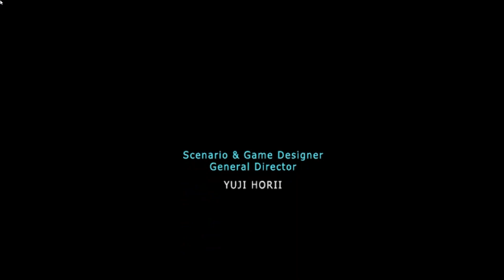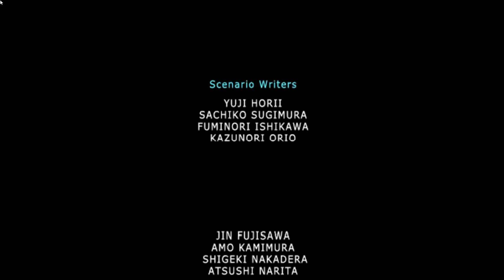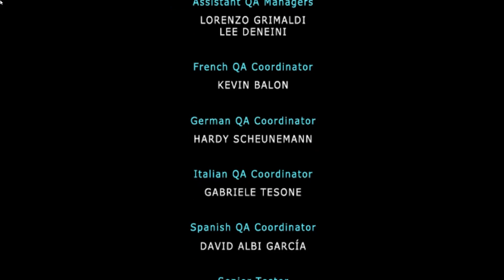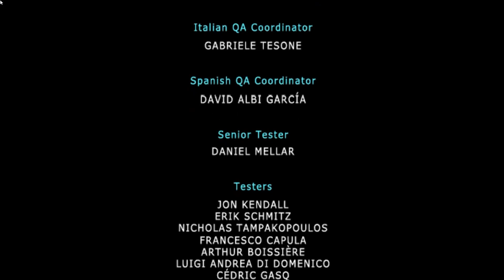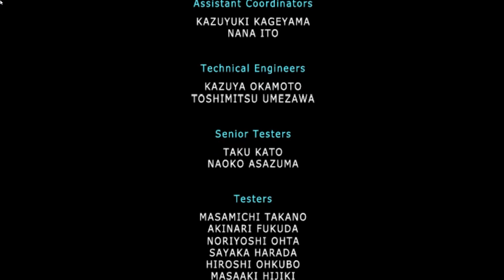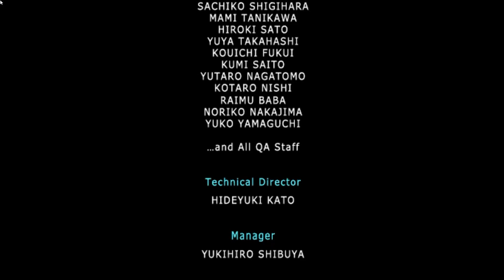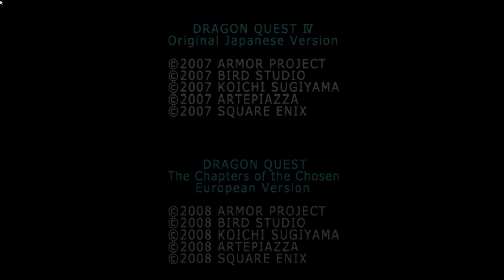#31 Lets Play Dragon Quest 4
Welcome to my Lets Play Dragon Quest 4 for the Nintendo DS.

What is Dragon Quest 4?

Dragon Quest IV offered several new features over the first three titles, while carrying on many of those introduced in the previous games. Similar features included are the day and night cycles, the ability to travel via ship and a flying vehicle (this time, a hot air balloon), and the three levels of keys. They are Thief, Magic and Ultimate (originally localized as Final). There are also travel doors, which allow the party to move a great distance on the world map with little travel. Unlike the Hero in Dragon Warrior III, the Hero of Dragon Quest IV is not required to be in the party at all once the wagon becomes available. Despite this, the Hero is again the character that possesses the most powerful healing and attack spells. Many spells, weapons, armor, and shops (including the vault/bank) function the same as in past games.

In addition to the new chapter-based storylines, an artificial intelligence system called "Tactics" was implemented that allowed the player to provide strategies to the party members (who become NPCs in the final chapter), such as prioritizing damage, healing or MP conservation, while maintaining full control of the Hero. Dragon Quest V: Hand of the Heavenly Bride, Dragon Quest VI: Realms of Revelation and the remakes of IV allow tactics to be set for characters individually rather than using one tactics mode for all characters, as well as including the "Follow Orders" Tactics mode, which allows other characters to be controlled manually. This "Tactics" system is seen as a precursor to Final Fantasy XII's "Gambits" system. The wagon, first introduced in this game, allows the player to choose which characters are used in battle. The wagon can also be seen in Dragon Quest V and Dragon Quest VI. The first casino appears in this installment as a place to play several mini-games (slot machine, poker, and the Monster Betting that was introduced in Dragon Warrior III) using tokens that could be traded for special items. Searching drawers and inside of jars was first introduced in this game as a means to find items. Small Medals, later Mini Medals, were introduced as a new item to search for and trade for special unique items from a secluded king.

Saving the game was made easier by allowing one to save a game in a House of Healing, rather than talking to a king. Also, the save ("Confession" in the DS remake) and EXP point to the next level-up ("Divination" in the DS remake) are now separate commands. Returning to the format of the original North American Dragon Warrior, programmers allowed users to open a door using a command appearing in the top level of the menu (rather than requiring users to search through various characters' inventories for the key as in some previous games). The only requirement was that at least one character in the party needed to have an appropriate key in his or her inventory. Since this command was added, an unlocked door was added in this game, as well as large Castle Doors. However, this command was eliminated in later games and the remake, in which doors can be opened by attempting to walk through them.